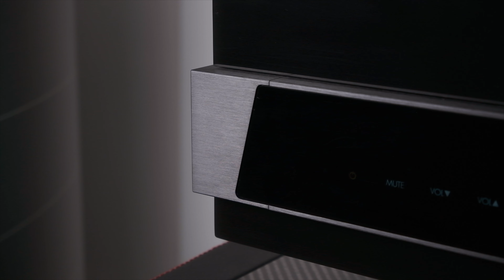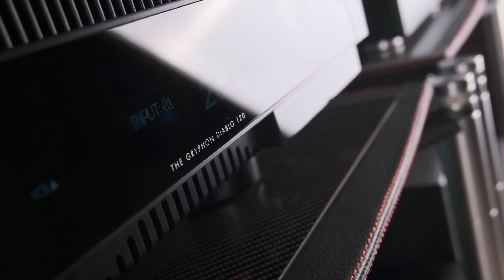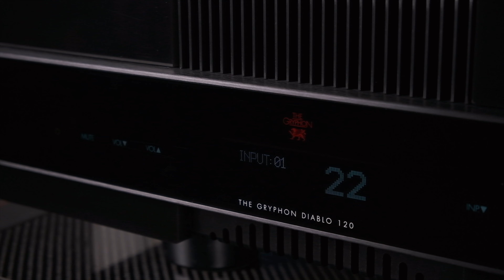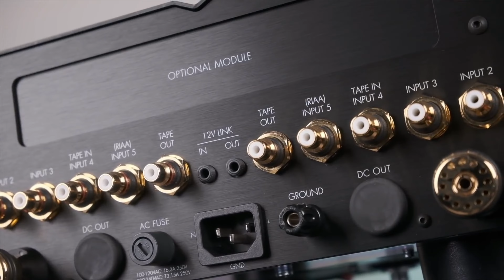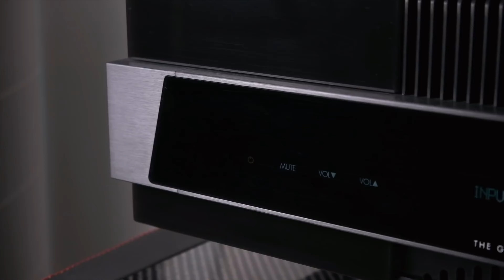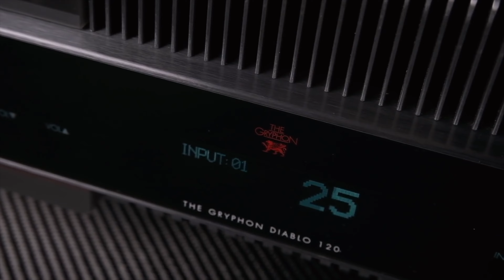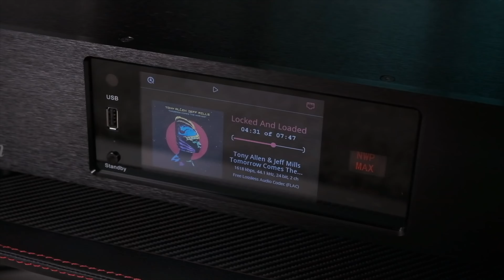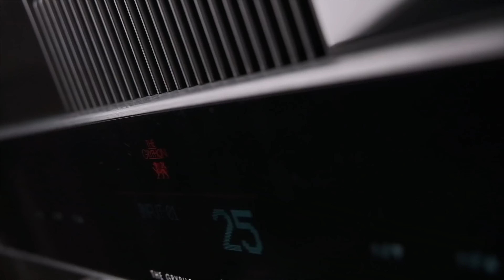THE CHEAPEST MONSTER. The Gryphon Diablo 120 integrated amplifier review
What do I think about monsters, how do they sound and what will happen if you turn on the metal on it?